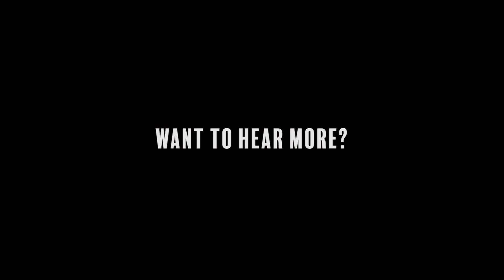Perth United #8 Teaser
We really want to put this monster song out asap... But feel it needs a bit of support towards the fundraiser 🙏🏻❤️

Thanks to:
Daniel Connell (Amberdown, Hailmary, Designer, Dan Connell Solo)
Kyle Haydock (Art of Dysfunction)
Jayson Thew (Tears of Venom)
Andy McKee (Code Red)